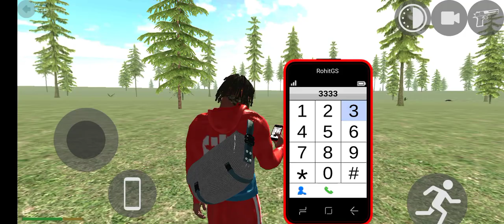Indian Bikes Driving 3d | 2222 Dinosaur + 2222 Lamborghini | Funny Gameplay Indian Bikes Driving 3d